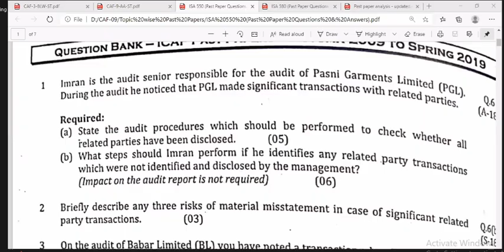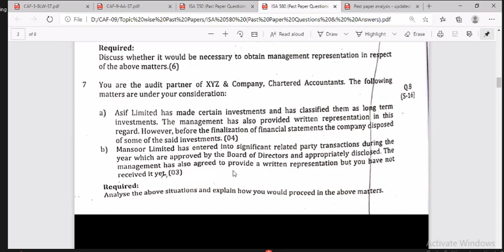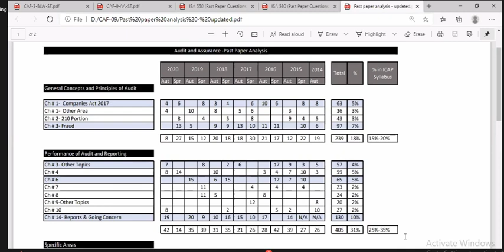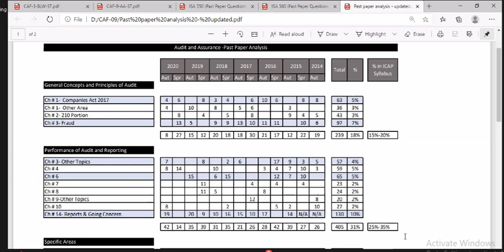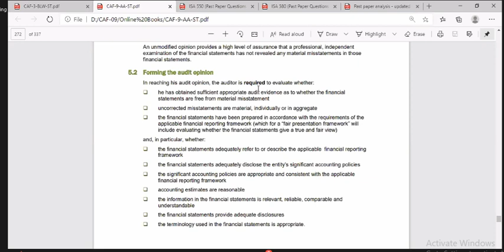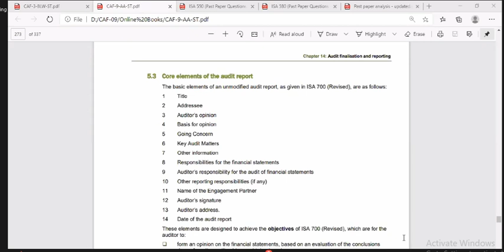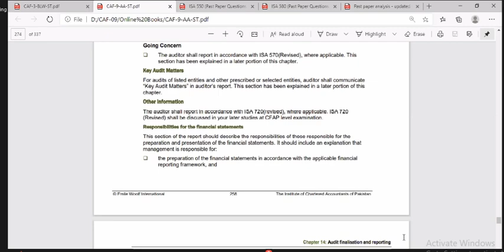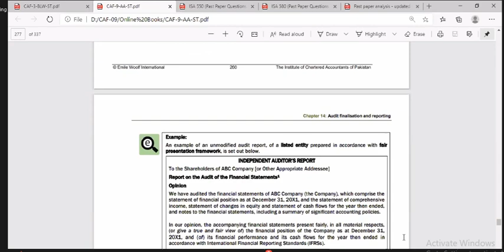lec 41 live revision of some topic | Ms Farhat Razzaq